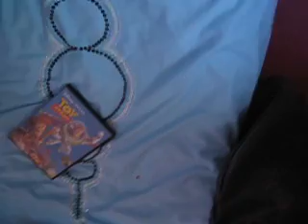Help! There's a fox in my room!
Trevor getting a Fox out of Maddies's room!! Trev you make me laugh x x x